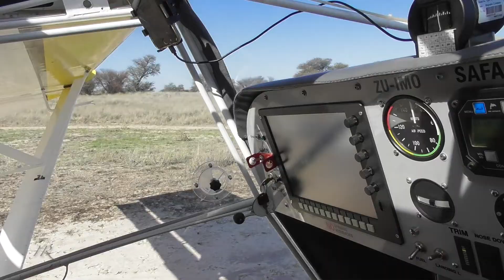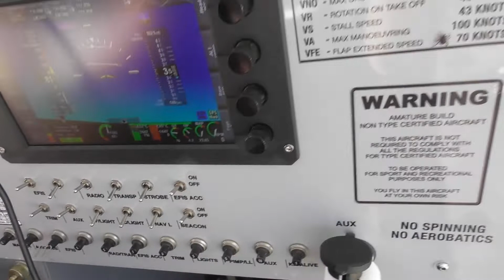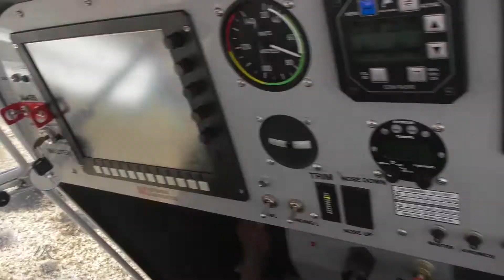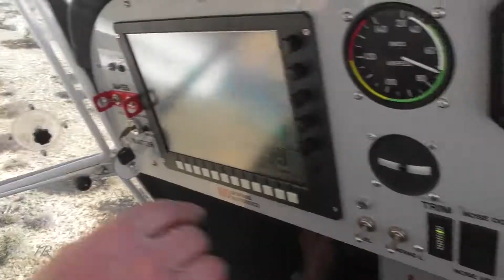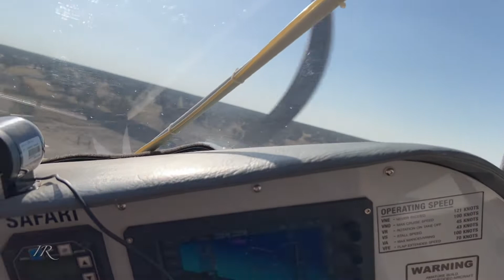Ride on a bush plane - Kalahari Botswana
An unforgettable experience for us to see Val's home from above and to realize how big the area is. Scenes from our flights with bumblebee. Kgalagadi District, August 2022.